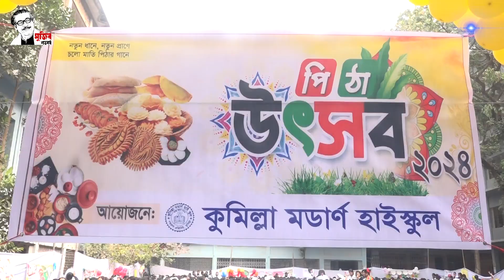পিঠা উৎসবে মেতে উঠেছে কুমিল্লা মডার্ণ হাই স্কুলের শিক্ষার্থীরা